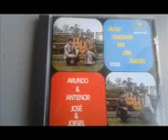JOSE E JOESEL 1